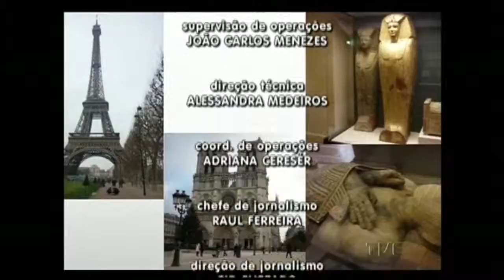Cidadania | TVE - 14/09/2015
- Entrevista - Desafios para a Adoção
Maria Berenice Dias - advogada
- Comentário - Animais (Vacinação)
Igor Abreu - veterinário
- Sua História -Trabalhadores da Redenção
Jussara Hindrichson - comerciante
- VT Brigadiano palestra sobre suas viagens pelo mundo - TV UPF